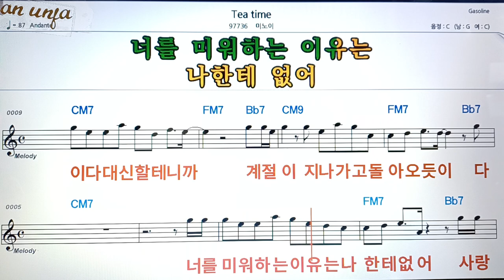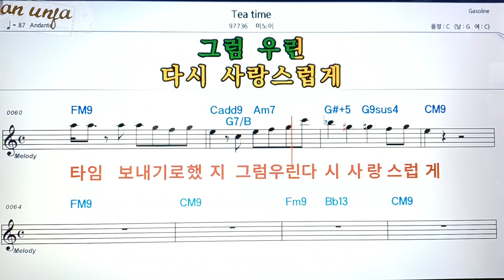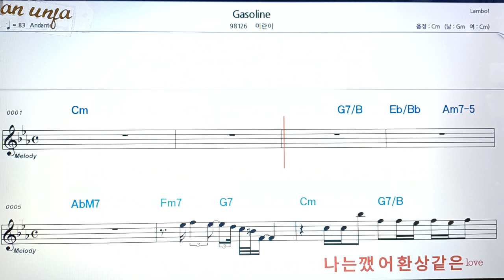Tea time/미노이👍악보, 코드,가사,Karaoke*가라오케 반주